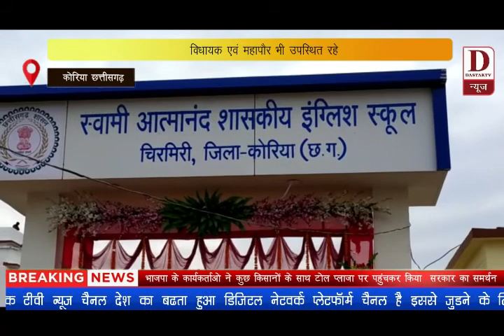Dastak TV News छत्तीसगढ़ के मुख्यमंत्री भूपेश बघेल के द्वारा किया गया लोकार्पण